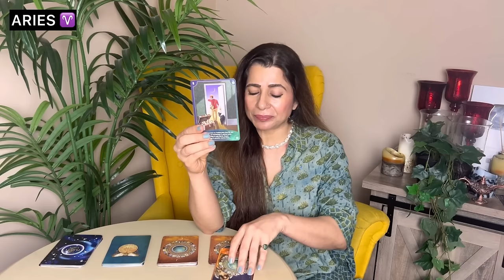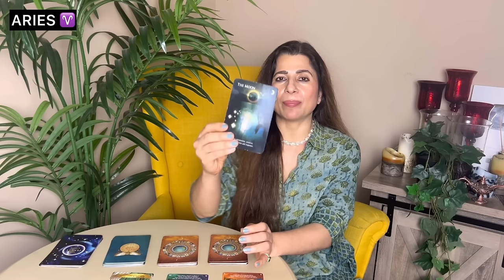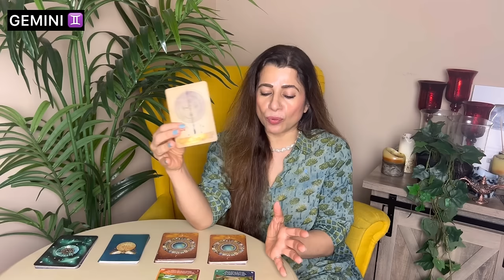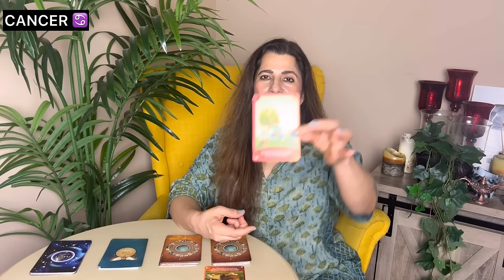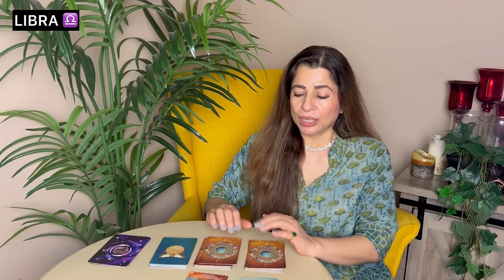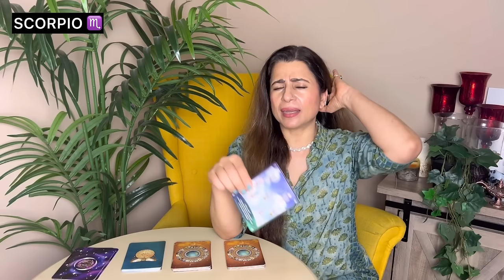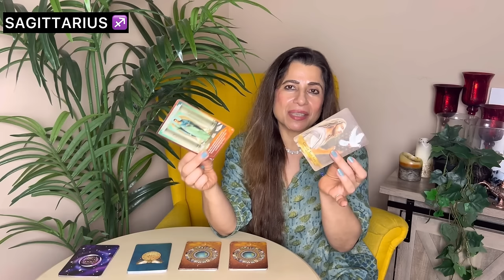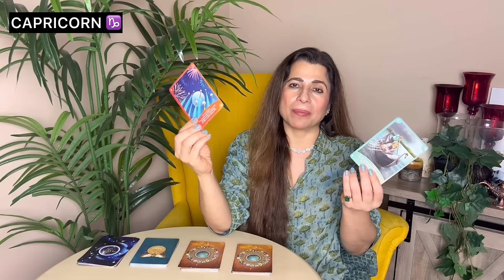🔮 Saptahik Rashifal | 4-10 Mar 2024 | All Zodiac Signs | साप्ताहिक राशिफल | Weekly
🎬 Intro: 00:00
♈ Aries (मेष) - 00:59
♉ Taurus (वृषभ) - 06:40
♊ Gemini (मिथुन) - 11:27
♋ Cancer (कर्क) - 16:14
♌ Leo (सिंह) - 20:00
♍ Virgo (कन्या) - 23:37
♎ Libra (तुला) - 27:34
♏ Scorpio (वृश्चिक) - 31:08
♐ Sagittarius (धनु) - 36:07
♑ Capricorn (मकर) - 39:55
♒ Aquarius (कुम्भ) - 44:02
♓ Pisces (मीन) - 48:57